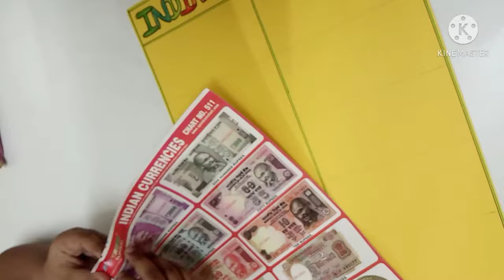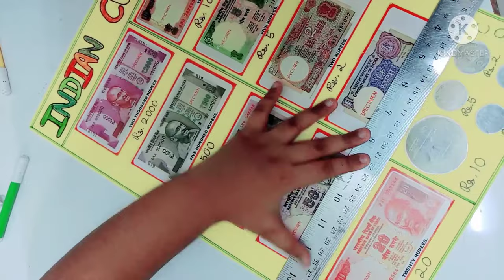Currencies project! Maths project of currency! 2nd std!